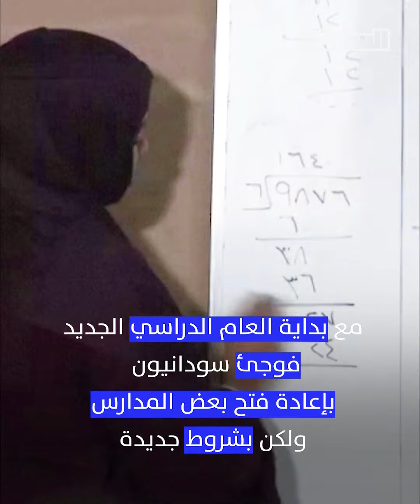أزمة جديدة للطلاب السودانيين في مصر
في يونيو الماضي أغلقت قوات الأمن المدارس السودانية في القاهرة، لتظهر معاناة جديدة للسودانيين في مصر.. ما الحكاية؟